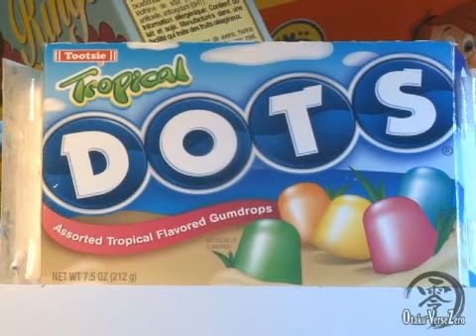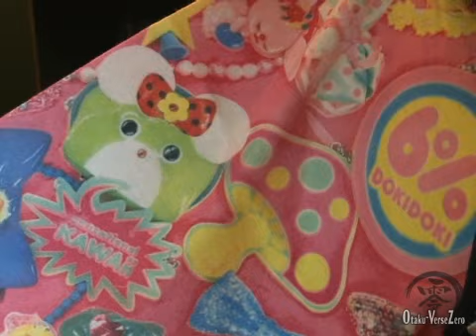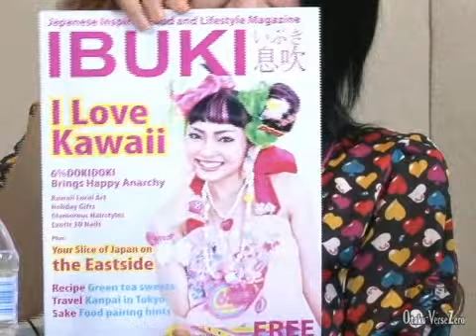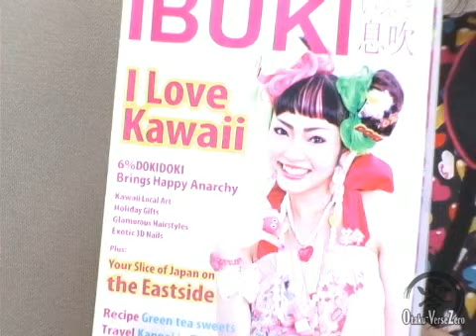Otaku-Verse Zero ep13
Final episode for Season1!

This show introduces Japanese subculture to Otaku throughout the Universe.
Please send us your comment, question and request to